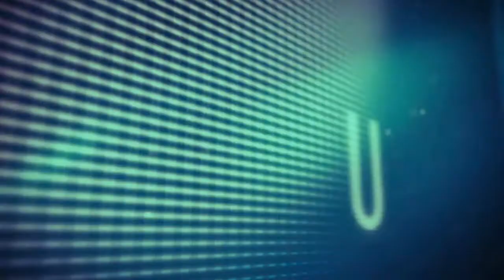Lab Matters - The Ups and Downs of Mitigating Botnets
In this edition of the Lab Matters webcast, malware researcher Tillmann Werner and Ryan Naraine discuss the ongoing battle to control the Conficker/Kido botnet and the need for the computer security industry to consider newer approaches to mitigating the botnet epidemic.